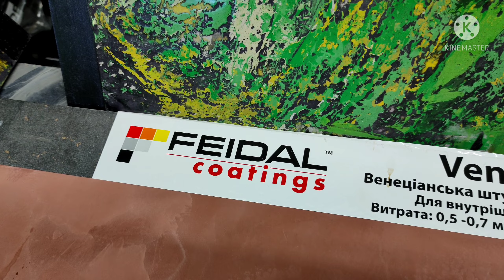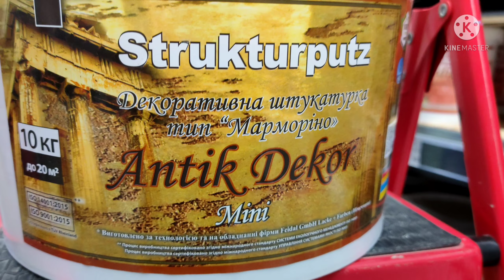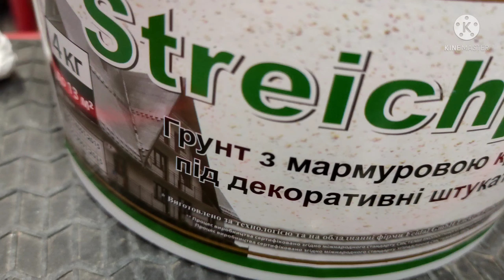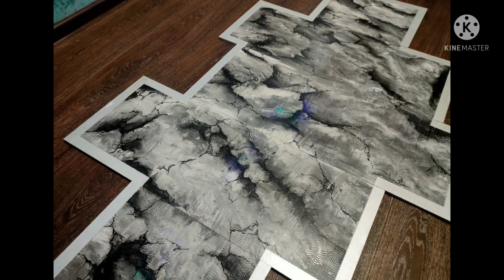Своими руками: Мастер класс TM Feidal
Лучшие работы за месяц.
Мастер класс,3 лучшие работы за месяц.работы проводились материалами ТМ Fiadal coatings
Веницианская штукатурка
Структурпутс мини...

декоративное покрытие#мастер класс#декоративка#decor#Feidal#декор своими руками#декоративная штукатурка#декоративная штукатурка своими руками#венецианская штукатурка#фактурная штукатурка#декоративная краска#ремонт своими руками#decorative plaster#декоративная отделка#ремонт квартир